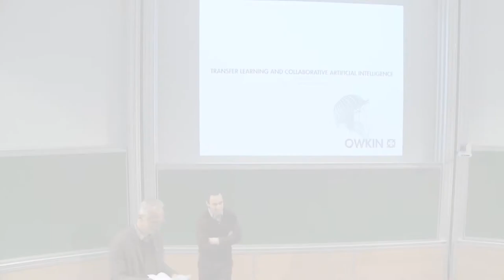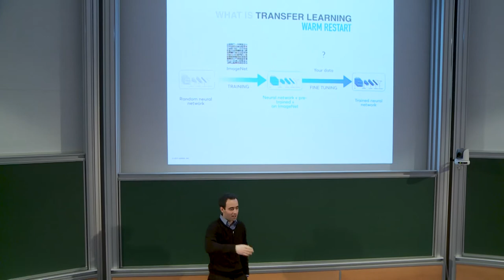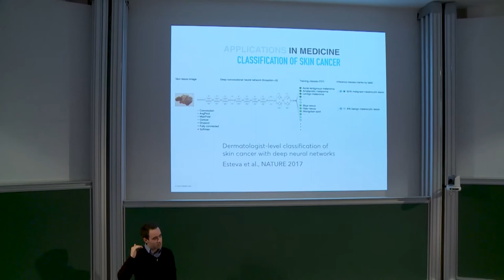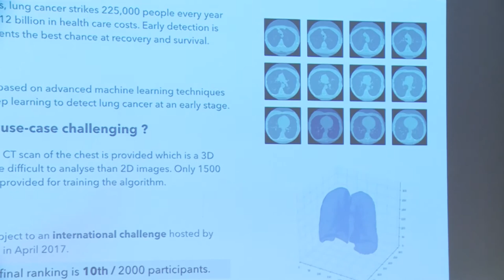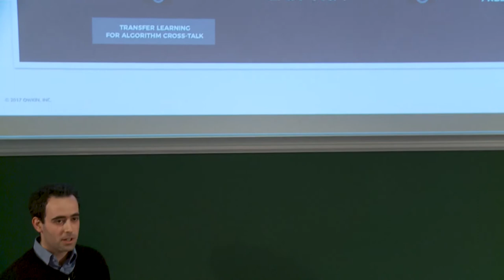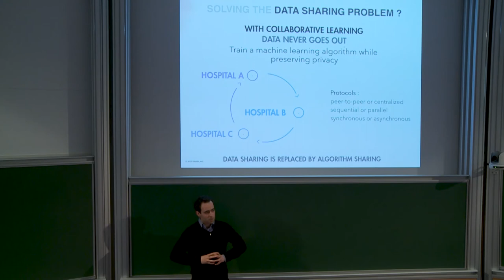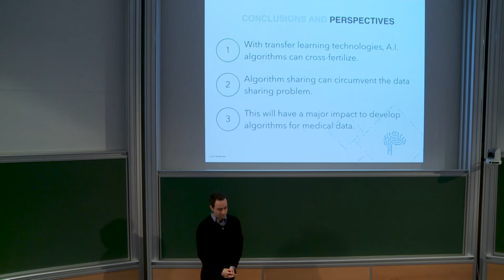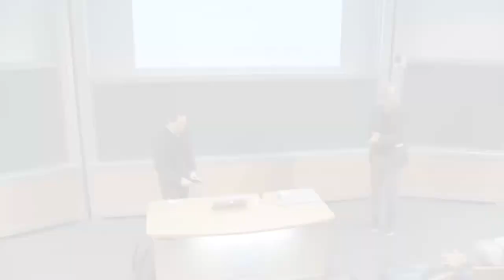Gilles Wainrib - Transfer Learning and Collaborative AI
Everyday, new deep learning algorithms are trained to solve specific tasks, such as medical images classification. What if we could share and connect those algorithms and create the conditions for a cross-fertilization between these powerful artificial intelligence systems ? In this talk, we will discuss
the  fundamental  role  of  transfer  learning  to  foster  the  emergence  of  collaborative  artificial intelligence and show how it can bring the power of big-data-trained deep learning algorithms into the world of medical not-so-big data. As an illustration, we will present a new platform for medical image recognition based on deep transfer learning and collaborative AI.